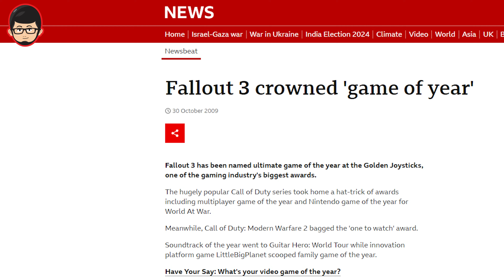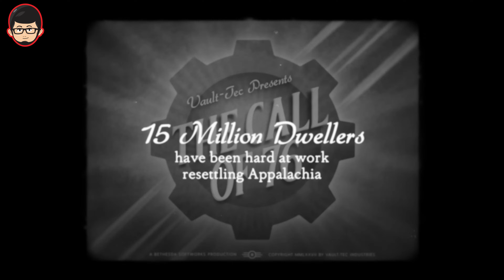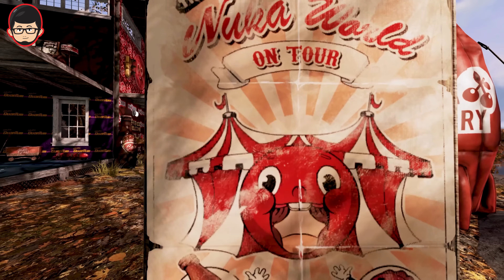Kenapa harus main fallout & main yang mana duluan? | Lazy Talk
Kalian udah nonton series nya fallout? Kalo udah, apakah kalian juga jadi pengen main gamenya? Nah disini kita akan bahas bagaimana Fallout bisa menjadi salah satu ARPG terbaik dan juga seri mana yang paling cocok buat kalian mainin setelah nonton filmnya.